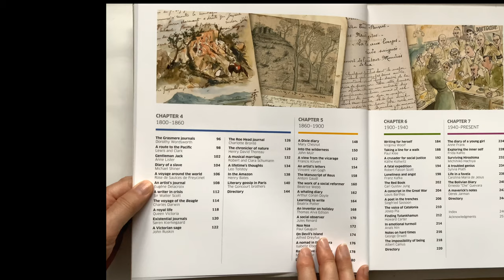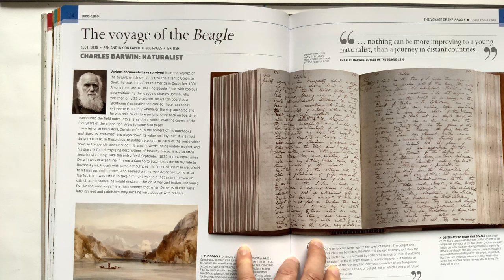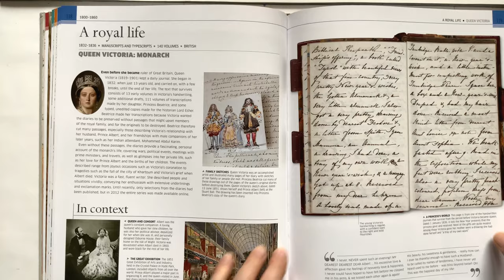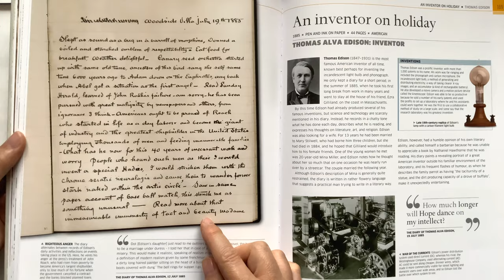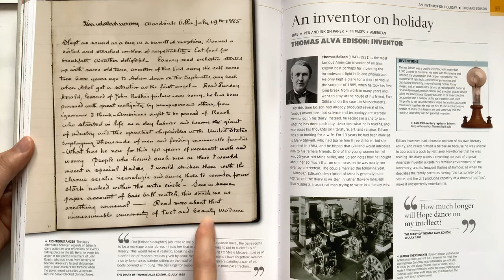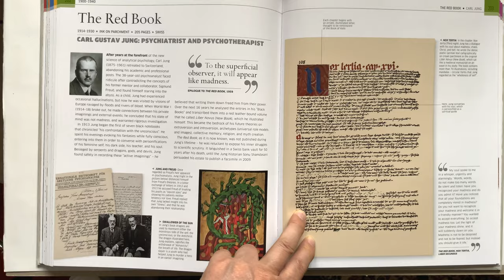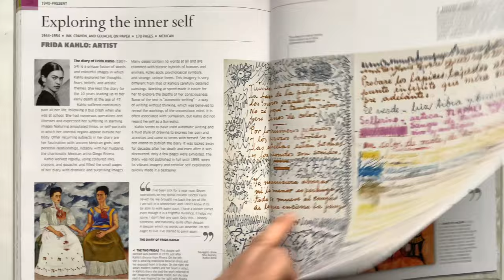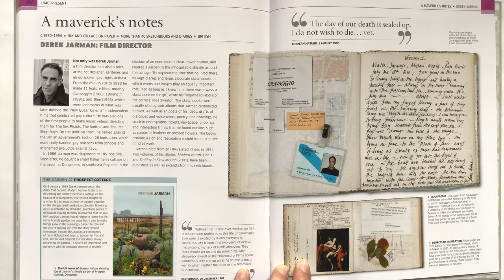Dorling Kindersley - Great Diaries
Dorling Kindersley - Great diaries. 4K. English subtitles.